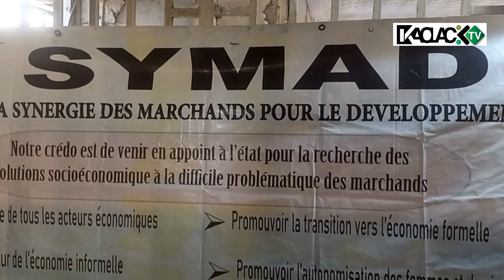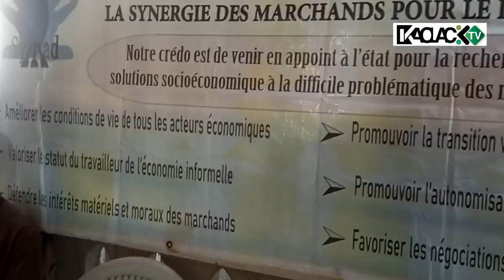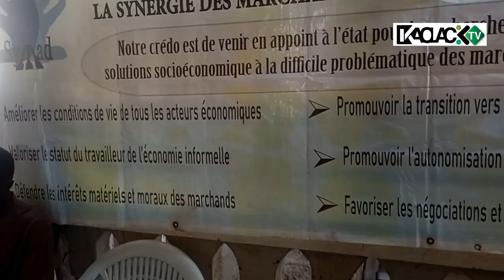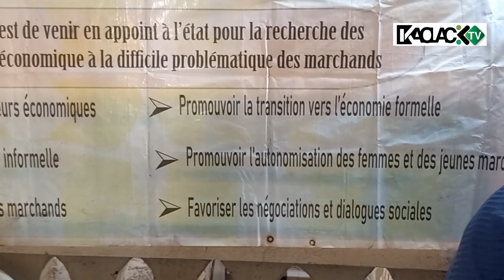Déguerpissement SANDAGA/DES MILLIONS PERDUS, LES COMMERÇANTS INTERPELLENT LES AUTORITÉS ET DEMANDENT